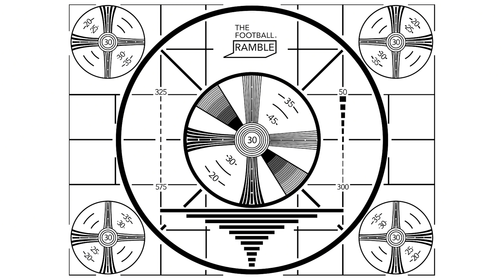The Football Ramble 'Treble Treble' | Behind The Scenes 28.02.2019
Treble Treble: Liverpool hit five, Chelsea recover quickly, and Brendan Rodgers returns

A full round of midweek fixtures to play with! What a joy, and it didn’t disappoint. Liverpool were rampant, Spurs provided a comical own glol, even Mesut Ozil made a guest appearance.

Best of all though, Brendan Rodgers stalks the land once more, ready to show us what we’ve been missing.

You’ll also not be surprised to learn that the pie thing is rumbling on, with the opinion of a professional thrown into the mix, as well as a pondering of limbs and a surprising revelation about fines.

***Please take the time to rate and review us on iTunes or wherever you get your pods. It means a great deal to the show and will make it easier for other potential listeners to find us. Thanks!***